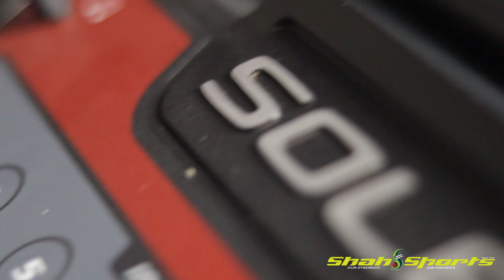Shah Sports Brand Ambassadors II A Presentation By Muscle Factory BD